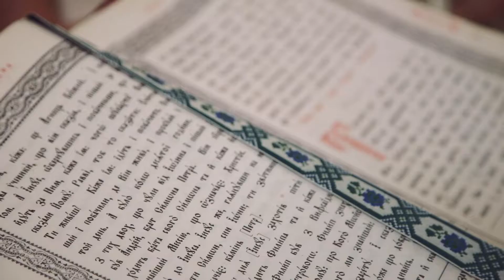Wedding highlights - Vitalik & Oksana